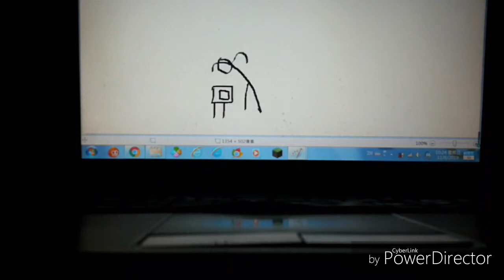Funny Angry Tops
5 funny tops (new)(+edited)